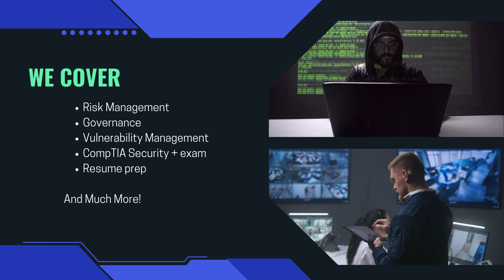Master Cybersecurity: From Beginner to Pro | Tools, Tips & Career Advice | Mitchell Technologies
Want to launch your cybersecurity career or upskill for today's job market? Mitchell Technologies is your one-stop-shop!  We provide:

Entry-level cybersecurity training: Learn in-demand skills and gain real-world knowledge to tackle cyber threats.
Master the latest industry tools: No prior experience? No problem! We'll guide you through popular cybersecurity tools used by professionals.
CompTIA Security Plus exam prep: Get certified and boost your resume with expert guidance.
Cybersecurity for businesses: Secure your data and protect your company from attacks.
Mitchell Technologies offers insightful content on business cybersecurity needs, vulnerability management, and more. Follow our channel for valuable resources to propel your cybersecurity career forward!